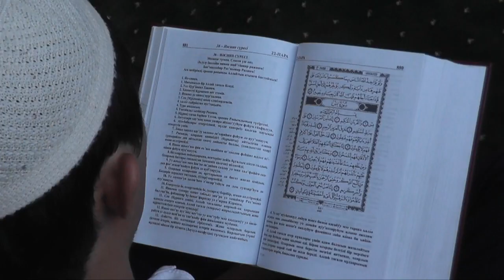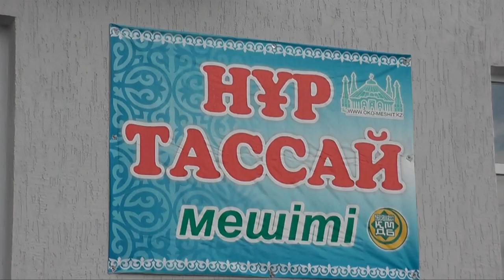ОҚО әкімі жамағатты Ораза айтымен құттықтады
Оңтүстік Қазақстан облысының әкімі жамағатты Ораза айт мерекесімен құттықтады. Бейбіт Бәкірұлы облыстық орталық мешітте айт намазына қатысты.